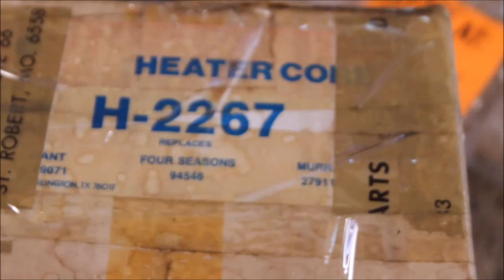1973-1985 GM Heater Core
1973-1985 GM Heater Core